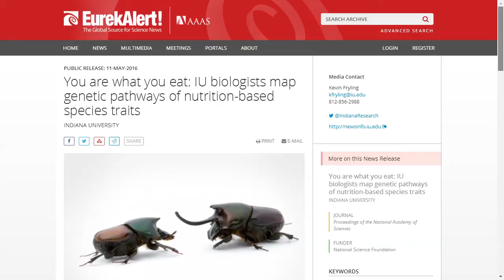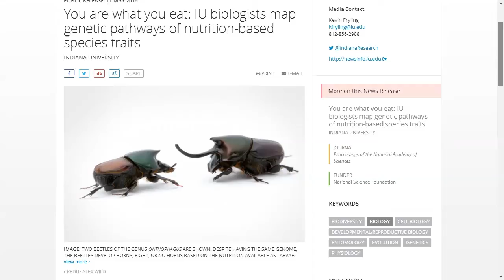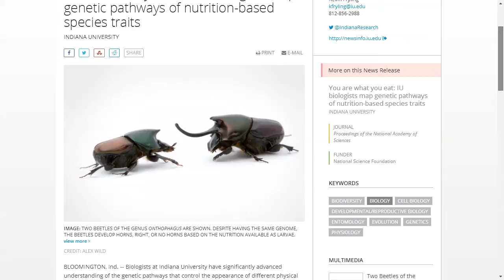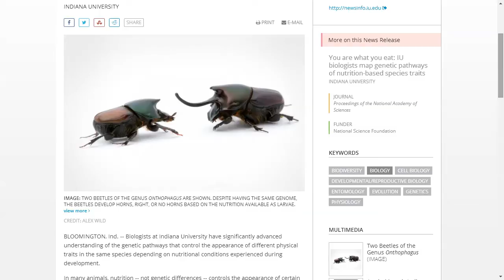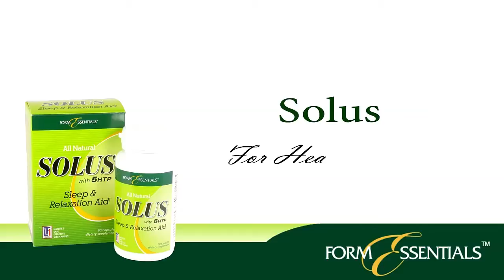Let's Talk Nutrition.Being Prepared!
Guest - Dr. Marita Schauh

1:20 - Welcome to Let's Talk Nutrition
15:49 - Back from the Break
28:41 - Back from the Break
29:56 - Introducing Dr. Marita Schauh from Natural Factors
42:39 - Back from the Break
1:01:18 - Beginning of the Second Hour
1:15:47 - Back from the Break
1:28:40 - Back on the Break
1:42:42 - Question of the Day